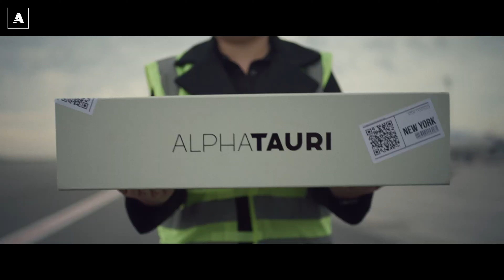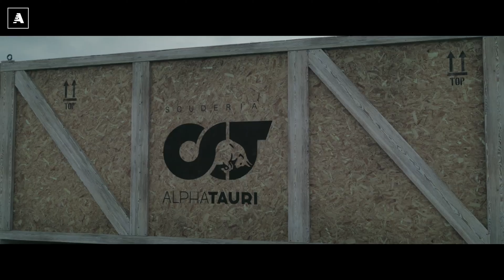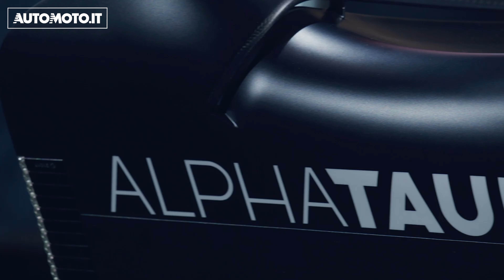Alpha Tauri AT04 | La F1 2023 di Faenza per Tsunoda e De Vries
La stagione 2023 di F1 è alle porte e con l'avvicinarsi dell'azione in pista ci approcciamo a vedere i volti di tutte le monoposto: è il turno di AlphaTauri, che a New York ha presentato al mondo la AT04. La monoposto, di cui il team di Faenza ha mostrato solo la livrea, come ormai si suole fare in F1 da diverso tempo, avrà l'obiettivo di vendicare il risultato deludente della scorsa stagione. Per sapere se ci riuscirà, dovremo dovremo aspettare che sia mostrata la "vera" monoposto in tutte le sue componenti.

Benvenuta AT04! Colori e speranze della nuova AlphaTauri
La nuova monoposto con cui AlphaTauri correrà durante la stagione 2023 di F1 è ancora avvolta nel mistero sino ai test prestagionali in Bahrain che si terranno dal 23 al 25 febbraio, ovvero due settimane precise prima dell’inizio del Campionato. Quello che però la scuderia di Faenza mostra da subito senza veli è il desiderio, collegato intrinsecamente con la necessità, di fare meglio della scorsa stagione. Sulla carta, non si tratta di un obiettivo difficile, in quanto la stagione 2022 ha visto il “B Team” di Red Bull scivolare dalla sesta alla nona posizione – la penultima – in classifica Costruttori, davanti solo a Williams. Un risultato che fa ancora più male se si considera che la squadra “titolare”, Red Bull, ha invece dominato l’intero Campionato, assicurando il secondo titolo mondiale a Verstappen e riconquistando anche il Mondiale Costruttori per la prima volta dal 2023, entrambi in anticipo rispetto all’ultimo GP. Per assicurarsi di fare ciò, AlphaTauri ha cambiato metodologia di progettazione rispetto alla AT03, sviluppando la nuova monoposto completamente in galleria del vento.

Questo sarà l’anno della ricerca della stabilità per tutti i team, in modo particolare per il team di Faenza, la cui stagione scorsa è stata denotata da una discontinuità di prestazioni evidente. A volte, gli abili piloti Yuki Tsunoda e Pierre Gasly, ora legato ad Alpine per la nuova stagione, riuscivano a mettere sul piatto performance solide ma erano seguite da momenti in cui la macchina semplicemente non andava.

Per quanto riguarda lo schema cromatico utilizzato, invece, AlphaTauri rimane fedele ai suoi colori. Vediamo ricomparire il bianco ed il blu scuro caratteristico del brand di moda AlphaTauri, un navy puntellato di grigio per un risultato cromatico simile al grigio di Payne.

Gli alfieri di AlphaTauri per il 2023: Tsunoda e De Vries
Il compito di riportare lontano dal fondo classifica la AT04 sarà affidato a Yuki Tsunoda e Nyck De Vries. Il nipponico è già alla sua terza stagione in F1 e sarà cruciale per portare esperienza e affidabilità ai dati che saranno analizzati in pista. Il suo compagno di squadra, infatti, è un rookie per la massima categoria del motorsport ma non manca certo di talento. Nyck de Vries ha all’attivo già un titolo mondiale sia in F2 che in Formula E, dove si è laureato campione del mondo nella Stagione 7 con Mercedes, team al quale è stato legato come test driver anche in F1. Inoltre, definire l’olandese “rookie” è un termine tecnicamente corretto ma decisamente riduttivo, che non rende giustizia al talento che sappiamo possedere e di cui ha già dato prova. Lo scorso Grand Prix d’Italia, infatti, De Vries fu inviato da Mercedes in Williams a sostituire all’ultimo minuto Alex Albon, impossibilitato a guidare per via di un’appendicite. Al suo primo Gran Premio, l’attuale pilota AlphaTauri riuscì a qualificarsi tredicesimo e a portare una macchina che ha concluso ultima in classifica in zona punti in gara, concludendo in nona posizione.

Per De Vries sarà un’occasione importante per mettersi alla prova ed accettare una sfida ma la nuova AT04, almeno da quello che possiamo vedere dalla sua livrea, sembra pronta per dare il massimo.